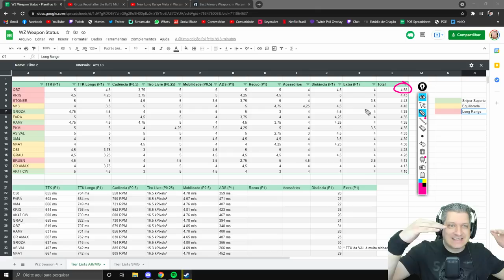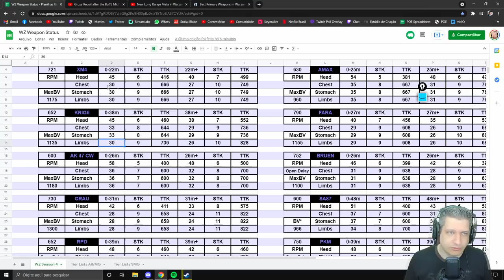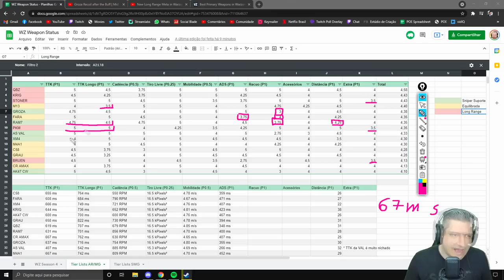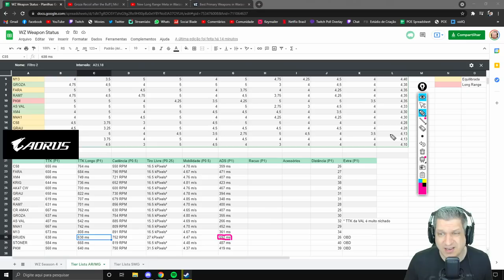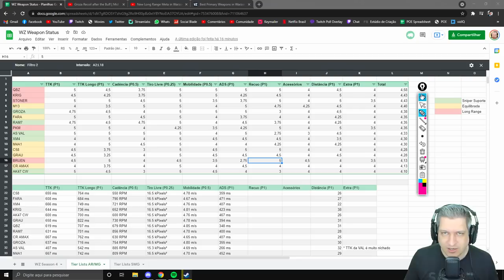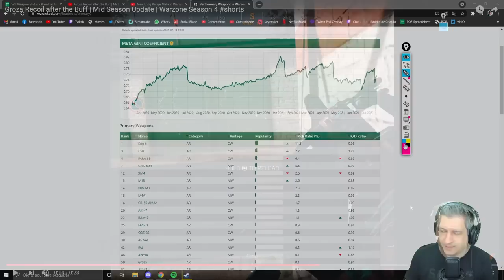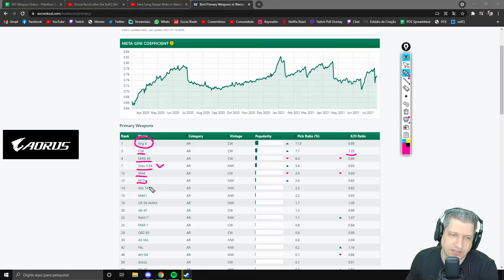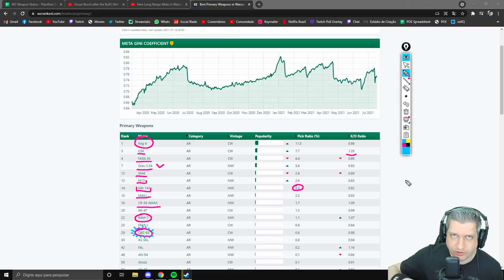ANÁLISE COMPLETA DAS ARs! QBZ É MUITO META! | COD WARZONE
Vídeo com o Ogro trazendo uma análise completa das ARs após o patch que nerfou praticamente todas as armas do Warzone! Upem a QBZ, ela entrou MUITO no Meta!